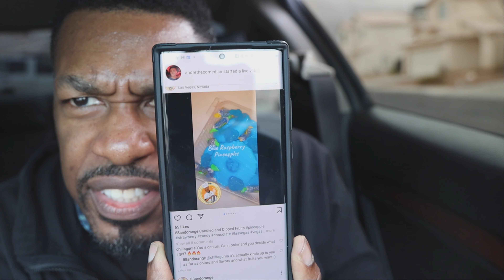A Salmon crab & turkey bacon sandwich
Facebook: 88 & Orange